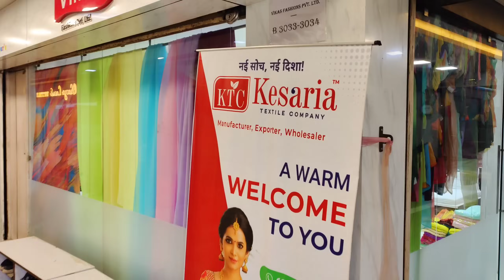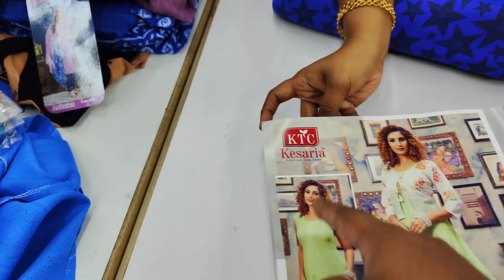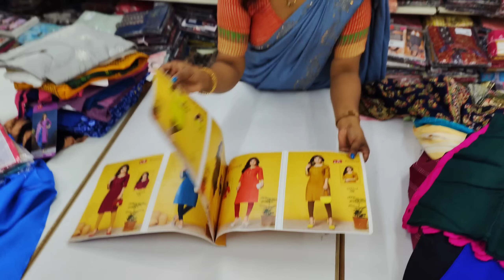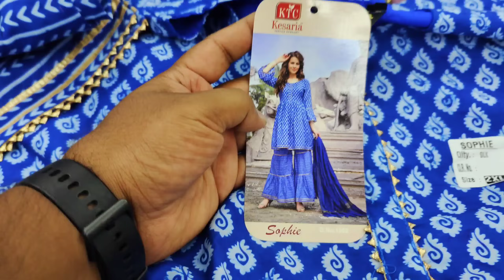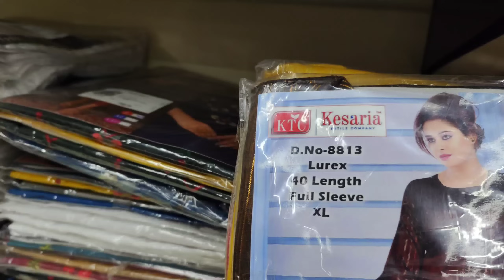ഗുജറാത്തിലെ മലയാളി പെൺകുട്ടിയും, No.1 തുണി കമ്പനിയും☺️👌ഇനി ധൈര്യമായി ഡ്രസ്സ് വാങ്ങാം